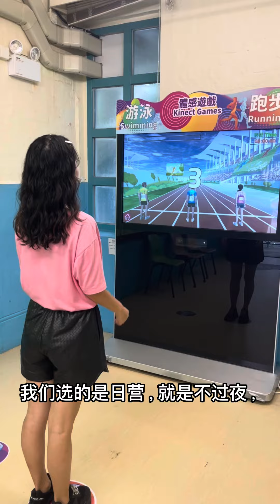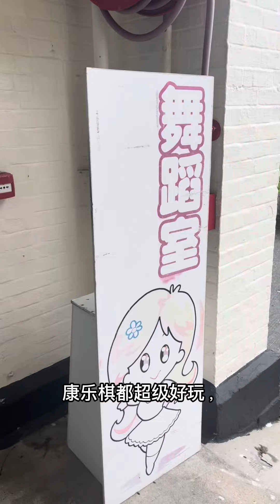🇭🇰13港币玩射箭攀岩等几十种活动❗️附攻略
📍香港鲤鱼门度假村
🚇筲箕湾地铁站出来坐免费接驳巴士🚌
🚌坐8S或780号巴士在鲤鱼门公园站下
💻政府的度假村，香港居民可以预约
💰玩一天只要13港币
🏨有日营、黄昏🌇营、宿营⛺️三种，选的日营9:30-16:30

⛲️度假村超级大，有超多好玩活动
🧗必打卡：第十座建筑、第七座建筑（咖啡厅）
🎡活动：射箭、户外绳网🕸️、地壶、篮球机、台球🎱、篮球🏀足球⚽️门球、网球🎾壁球、卡拉OK、舞蹈💃、手工课、儿童游乐场🛝、康乐棋、电视📺室、阅读室、花卉屋、园艺馆等几十种活动
⛪️还有海边教堂、自然径
☕️有食堂和自动贩卖机